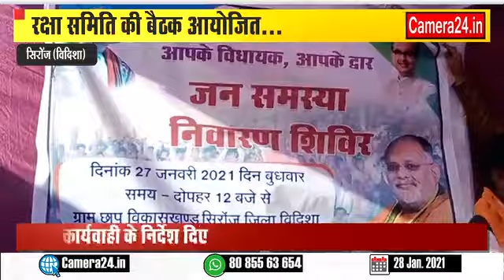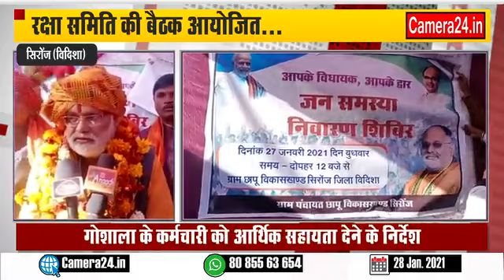सिराजें में ‘विधायक आपके द्वार’ कार्यक्रम आयोजित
विदिशा। जिले के सिरोंज क्षेत्र में ‘विधायक आपके द्वार’ कार्यक्रम के तहत ग्राम छापू में कार्यक्रम आयोजित किया गया जिसमें शामिल होकर भाजपा विधायक.